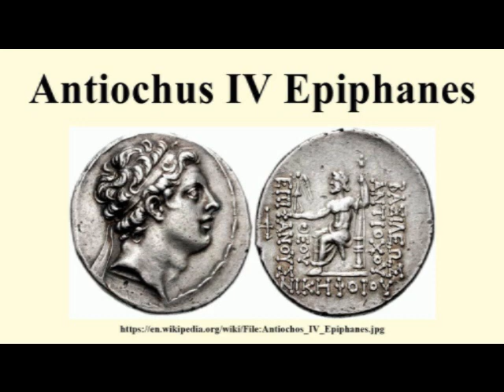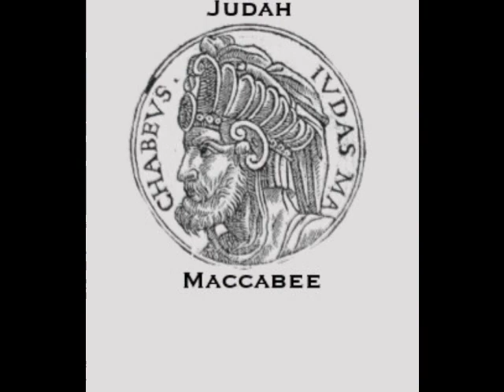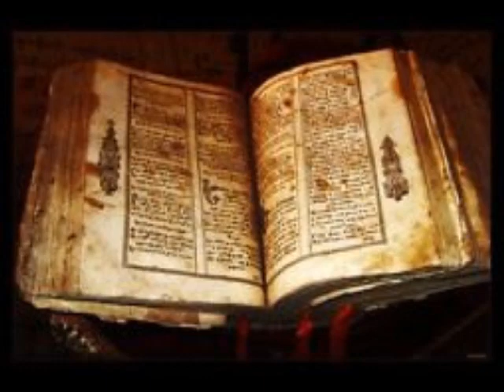The Maccabees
The Maccabees fight against Antiochus Epiphanes and rededicate the Temple, birthing the Jewish festival of Hanukkah.